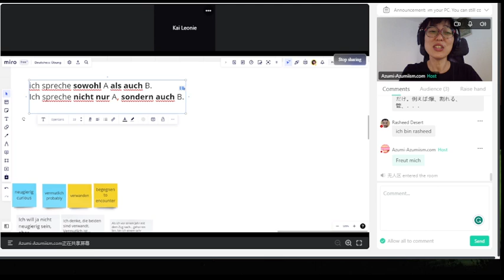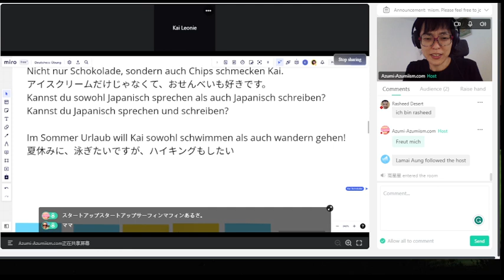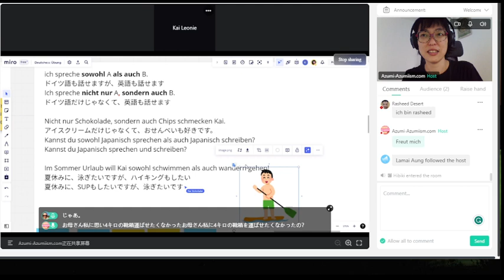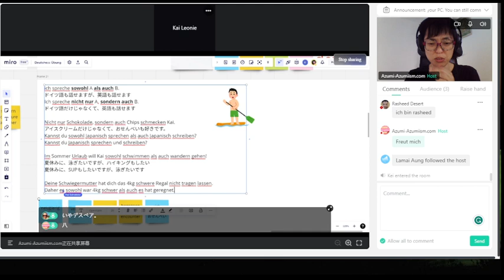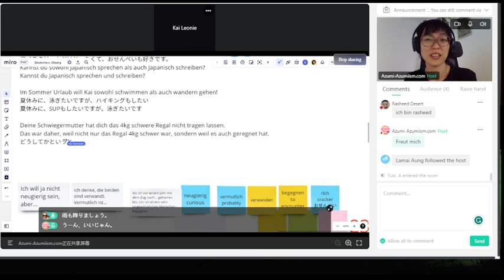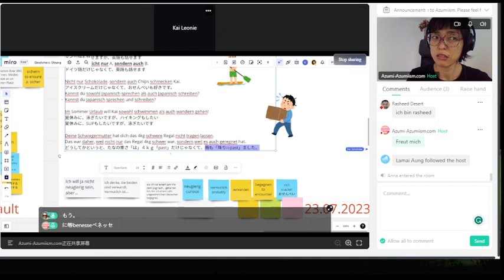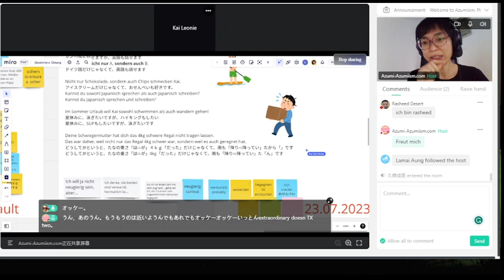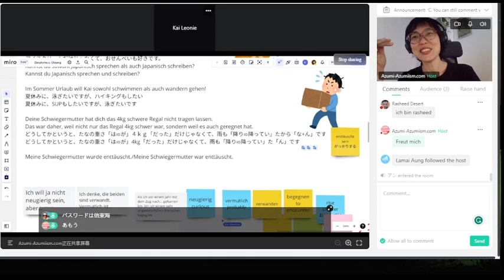🇩🇪🇺🇸🇯🇵Language Exchange: 《~だけじゃなくて~も⇔sowhol~als auch~》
This is how my language exchange partner and I practice languages.